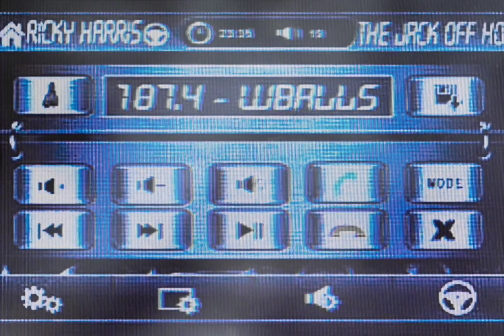DPG - Dogg Pound Gangstaz (Instrumental)[High Quality Remastered] 4K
Tha Dogg Pound – Dogg Pound Gangstaz
Album: Dogg Food
Released: October 31, 1995
Label: Death Row Records, Interscope Records

“Dogg Pound Gangstaz” is the second track off the duets' debut album “Dogg Food”.

Kurupt and Daz explain with their killer verses that you better do not fuck with them and show that they are both (especially Kurupt) top skilled rappers. Long live the untouchable “Dogg Food” album!

Credits
Produced By: Daz Dillinger
Written By: Kurupt & Daz Dillinger
Keyboards: Soopafly
Percussion: Carl “Butch” Small
Mixing Engineer: Dr. Dre
Mastering Engineer: Brian Gardner
Label: Death Row Records, Interscope Records & Priority Records
Recorded At: Can-Am Studios (Tarzana, CA)
Release Date: October 31, 1995
Dogg Pound Gangstaz Samples: Nowhere 2 Hide by DJ Pooh (Ft. Threat)
Songs That Sample Dogg Pound Gangstaz: 1995 by KALIM
Songs That Interpolate Dogg Pound Gangstaz: Tru Master by Pete Rock (Ft. Inspectah Deck & Kurupt)